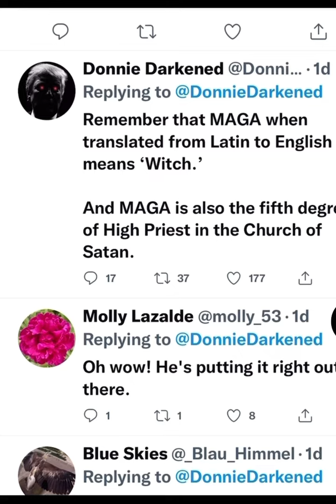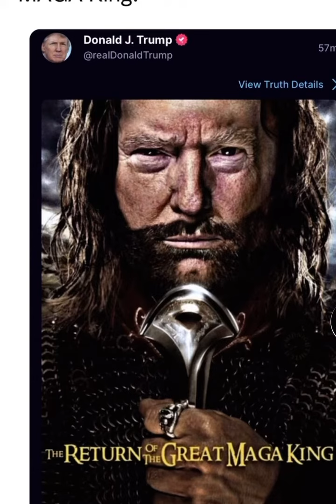The Great Maga King 😂😂😂😂